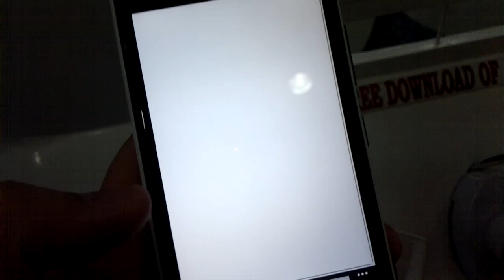Nokia Lumia 920 Demo Unit -- Nokia SM City North Edsa branch, Philippines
HD 720p 30fps Stereo